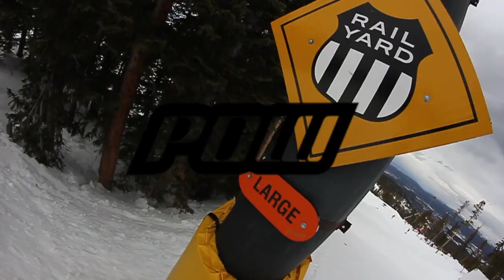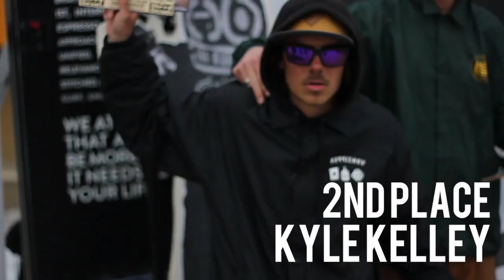So-Gnar Shred Circuit Contest Series Finals - Winter Park CO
The weekend couldn't have been any better. Despite getting a few fresh inches overnight on the setup, conditions were amazing. The competitors all managed to throw down all day, keeping the crowd into it. The weather was amazing, there was little to no wind, 50 degrees.

Our good friend Merc from Merc Minion Glass made us some custom first place trophies. Berk Visual, Captain Safety, Mancub and Furbie Cakes provided the music for the event, with the sound booming out of the Zeal Optics trailer. The Zumiez booth cranked out custom So-Gnar T-shirts all day, free to the public. There were mountains of Evol Burritos for the competitors to feast on.

A big congrats to the winners:

1st Place: Michael Branson
2nd Place: Kyle Kelly
3rd Place: Christian Sparks
Best Trick: Cullen Bernklau
Most Creative: Mike Lucido
Best Style: Cooper Thomas
Women's 1st: Kayli Hendricks
Women's RunnerUp: Melissa Ponce De Leon
Consistency: Cody Potter
Best Trick on Donkey: Jason Blose
Good Vibes: Jake Devries
Persistence: Justus Hines
Top Grom: Max Stilb
2nd Grom: Luka Stanley
3rd Grom: Ezra Stanley

A huge thanks to Winter Park Resort for the hospitality. This wasn't possible without them.